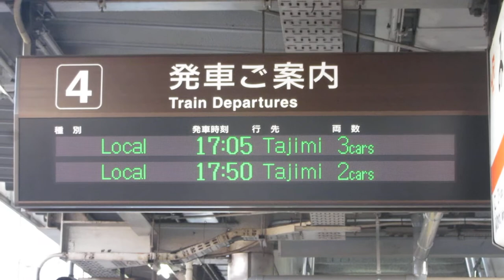JR東海 美濃太田駅 ホーム発車標(LED電光掲示板)